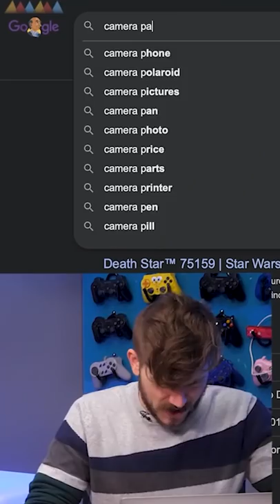Do you know this Star Wars fact?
A long time ago in a galaxy far, far away...